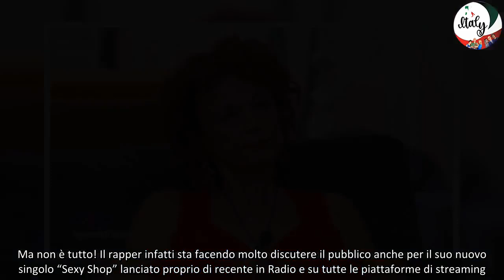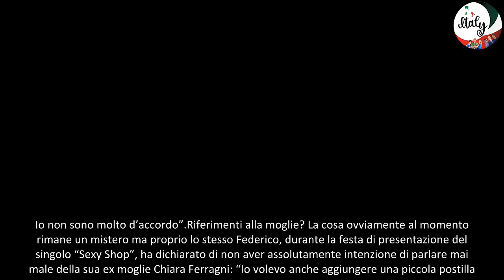Beatrice Luzzi contro Fedez per la sua nuova canzone “Riesce a guadagnare su qualunque cosa ma il p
Ieri, lunedì 3 giugno, Beatrice Luzzi, una delle concorrenti più amate di questa edizione del Grande Fratello, è tornata ospite di Pomeriggio 5 nel ruolo di opinionista. Al centro della puntata anche un segmento dedicato al divorzio tra Fedez e Chiara Ferragni e come suo solito l'attrice non si è trattenuta dal dire la sua sull'ultima canzone del rapper e su ciò che potrebbe comportare nella crisi dei Ferragnez.

GF, Beatrice Luzzi torna come opinionista a Pomeriggio 5 e tuona contro Fedez